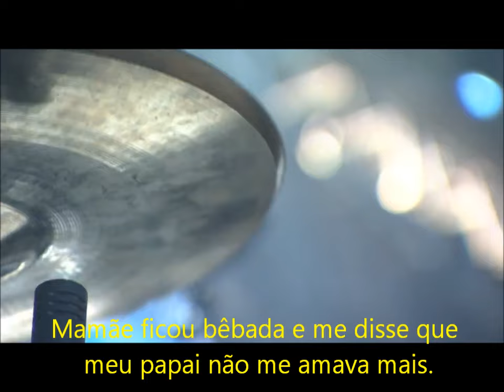1 - Brian "Head" Welch - Re-Bel (Legendado)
Show do One Love For Chi, ano de 2010.